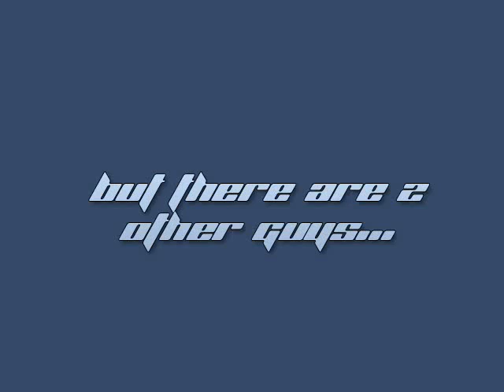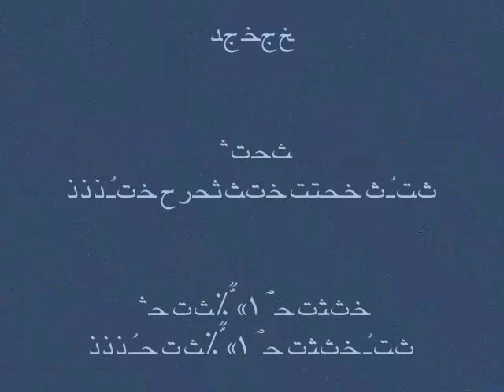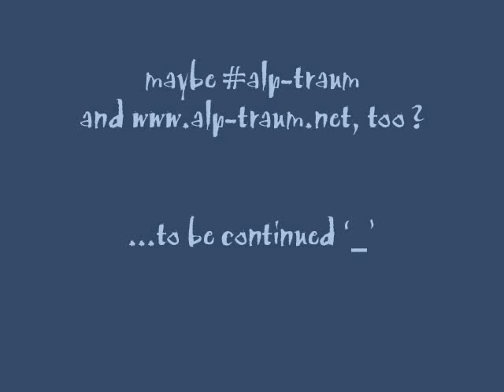Quake 3 Arena - Alp Lan Altrip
Spaß-Videozusammenschnitte aus dem Quake III Arena-Turnier in Altrip.